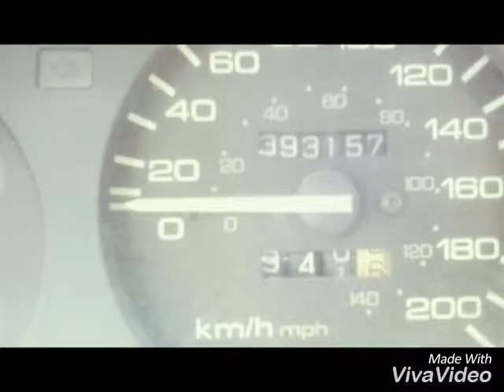honda civic photo by omar